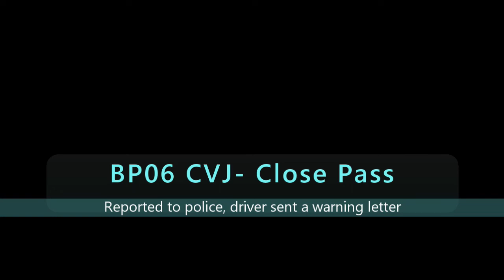BP06 CVJ - Early Morning Close Pass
Early morning ride on a sunday, next to no traffic around and still this driver decides to close pass me rather than using the completely empty next lane.

Reported to Essex Police who felt this only deserved a warning letter.